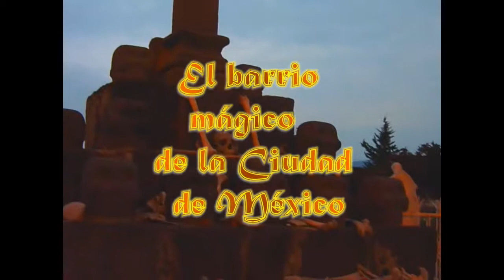DOCUMENTAL MIXQUIC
Es una grabación original de REYNA MEDINA Y LILIANA CARBAJAL. PROYECTO  DE TÉCNICAS DE  PRODUCCIÓN